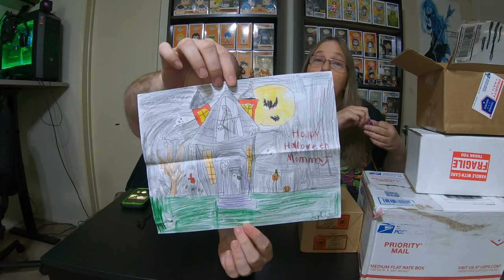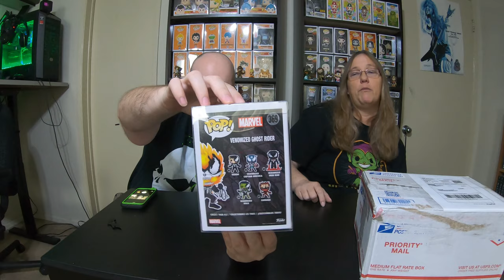Winning Streak ...Wins from the Luau, Beardofpop!, and 4Pack